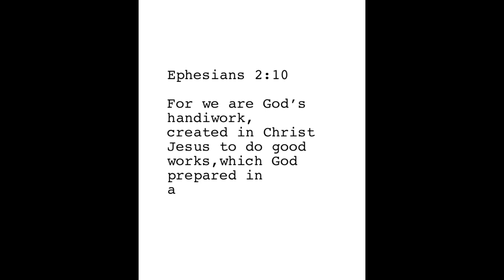WHY I ENDED MY CONTRACT WITH THIS USA🇺🇸NURSING RECRUITMENT AGENCY-Foreign trained Nurse experience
In today’s video, our guest-Lola explained why she ended her contract with a US Oversea Nursing receuitment Agency and what transpired.

Please show her some love ❤️

Nursing Requirement Agencies in the US- https://
youtu.be/QyezFHdaXsY

- WHY I LEFT THE USA 🇺🇸 AND MOVED BACK TO THE UK

I use PiggyVest to save & invest securely. Sign up with my link and get ₦1,000.00 to start your own savings journey

I make money through surveys. Click on the link below to start making Money. I made $30 In a week

Musician: Sapajou

Related search;

Usrn, costofmigratingtofheus, costofmigratingasanurseintheus, howtobecomeaus,nursesintheus,leavinguktotheus,usnuraingrecruitmentagency,endedmycontractwiththisagency